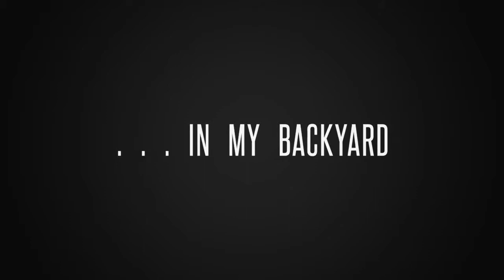A rainy day in the Faroe Islands . . . never stopped anyone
Highlights from a rainy summer day on my vacation in the Faroe Islands - June 2018

Album - 2nd Collection